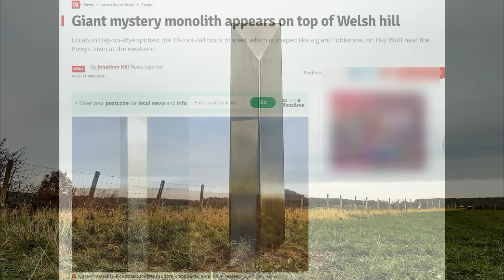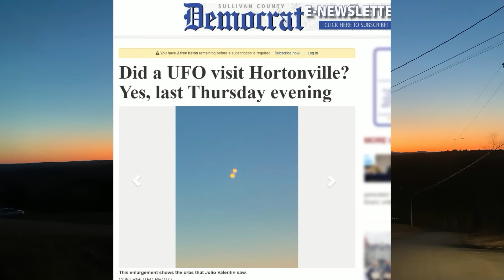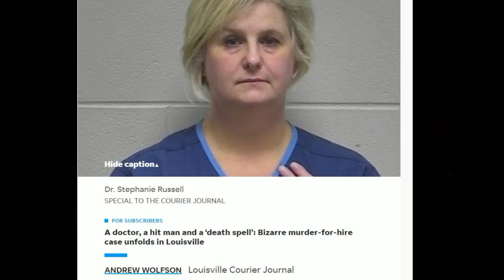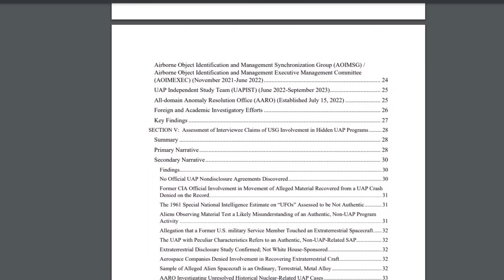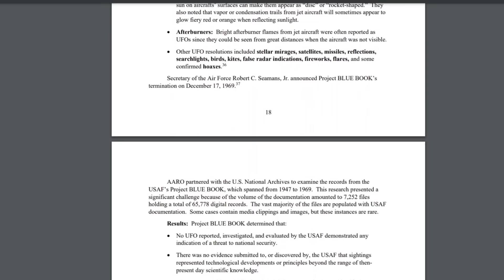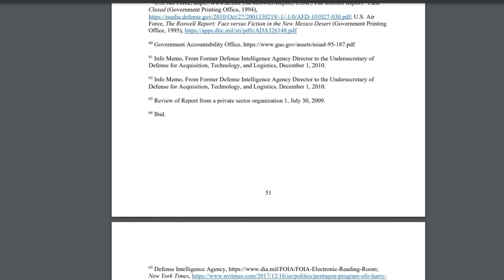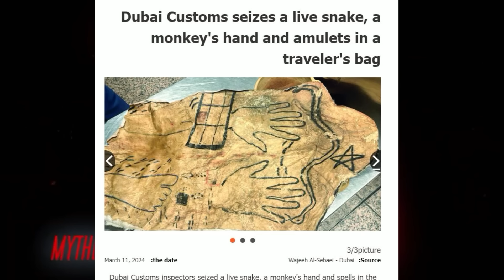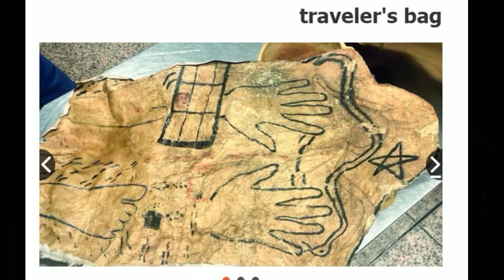Mystery Kurzmeldungen #5 / 2024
Die Ufountersuchung